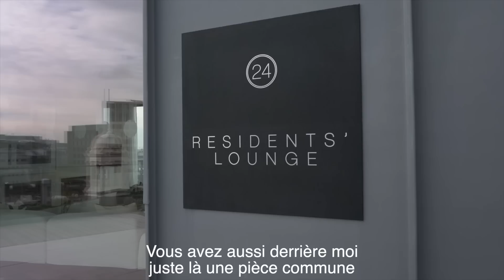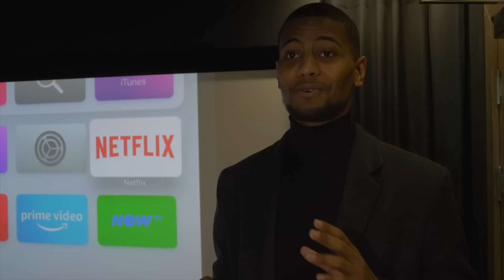MON APPARTEMENT À 10 MILLIONS D'EUROS (VISITE GUIDÉE)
▬▬▬▬▬▬▬▬▬MON INSTA ▬▬▬▬▬▬▬▬
 ➜ Mon Instagram : @YomiDenzel (FAQ, concours et contenu exclusif)